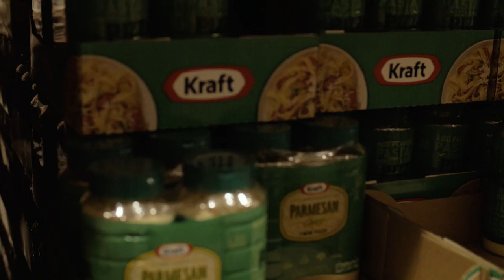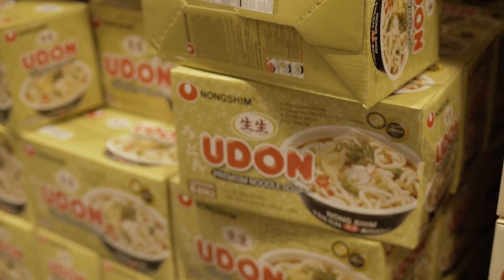Discount Shopping at Costco with Mike Elk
Using the donations of our readers, Payday takes a trip to Costco to stock up on 4th of July supplies. While driving around town listening to jazz, Payday Senior Labor Reporter Mike Elk also talks about the long term plan of Payday.